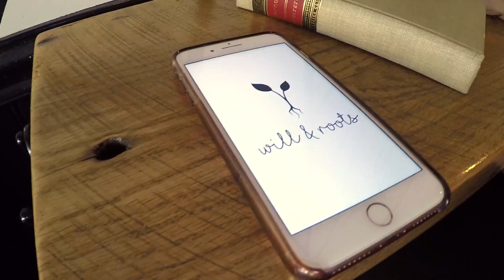Chrissy's Day Out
Had a fun day putting this together for my best friend chrissy. im looking forward to her upcoming adventures. A huge thank you to Bass Rebels for hooking it up with the instrumental!! Englewood (ft. Dyalla) Yes You Can Use This In Your Vlog